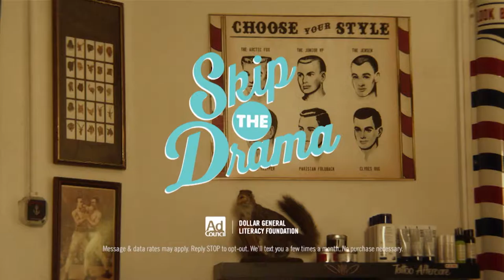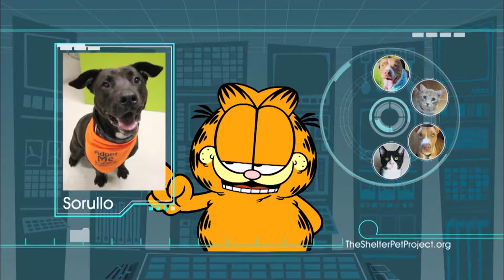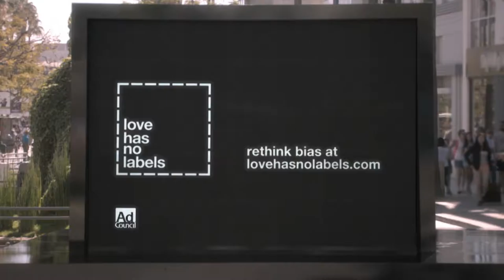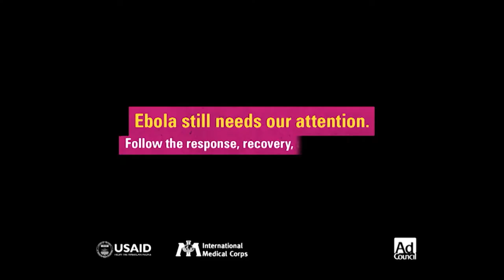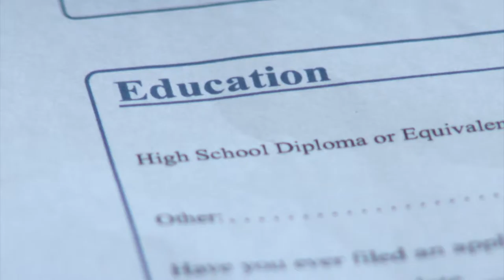Mean Green Men's Basketball v Arlington